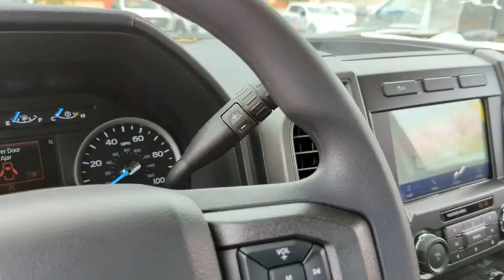2022 Ford Super_Duty_F-250_SRW Peoria AZ NEF36106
2022 Ford Super_Duty_F-250_SRW  - Stock#: NEF36106 - VIN#: 1FDBF2A64NEF36106

9130 W. Bell Rd

Oxford White 2022 Ford F-250SD XL 6-Speed Automatic 6.2L V8 EFI SOHC 16V Flex Fuel RWDThank you for looking. At Peoria Ford we are here to serve.